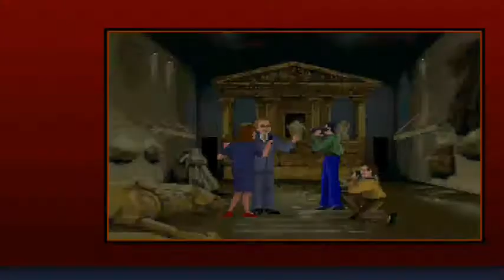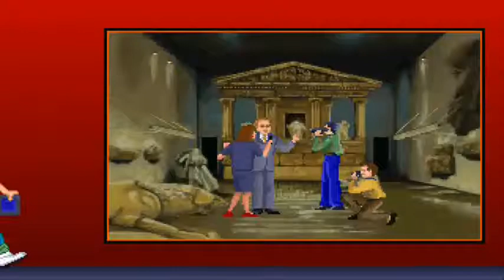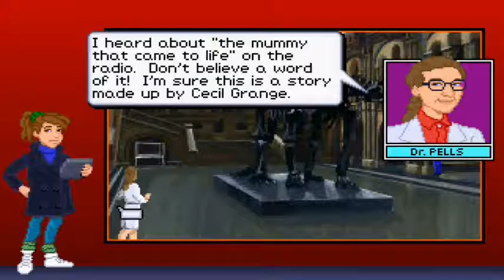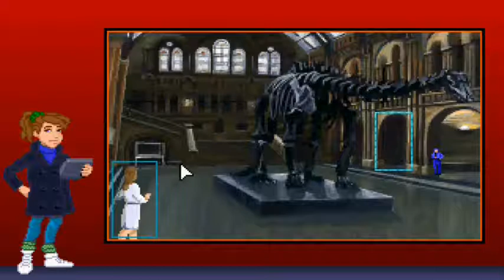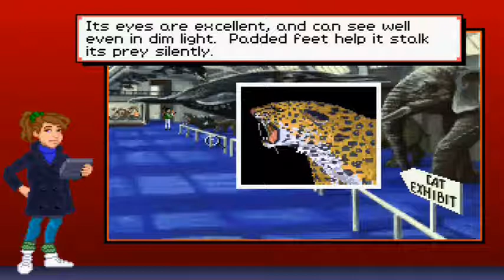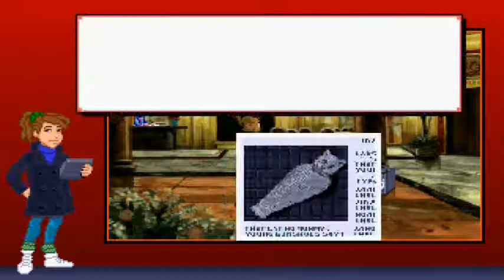The Mummified Mouser 1/2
Everyone at the British Museum sucks.